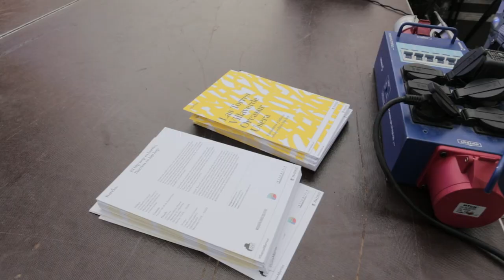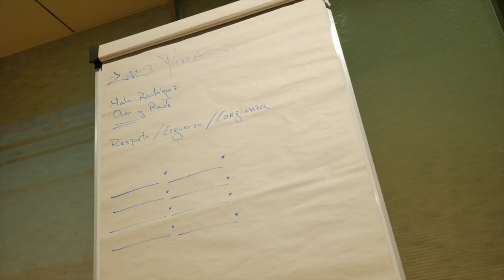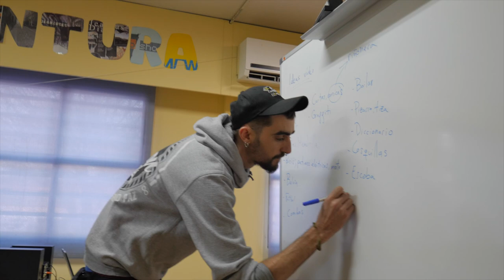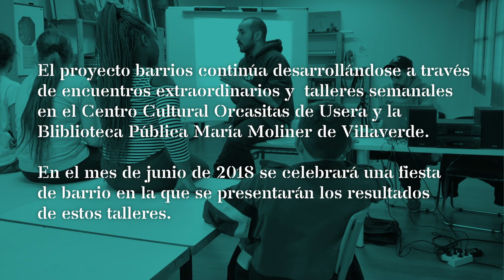Proyecto Barrios en Villaverde y Usera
Hip hop es barrios. Barrios es hip hop. Hace seis meses que CiudaDistrito e Intermediae iniciaron este proyecto que propone trabajar con los jóvenes del distrito de Villaverde y de Usera y probar cómo realizar un trabajo creativo a través del ‘hip hop’. Así arrancó el proyecto ‘Barrios’, cuya intención es contar los barrios de verdad, desde dentro, desde los ojos de los chicos y chicas que los viven, más allá de miradas mediáticas. Y para ello se ha utilizado como herramienta la música, las letras y las ganas de hacer un recorrido que propone sacar la creatividad que todos llevamos dentro. Os compartimos el proceso de trabajo.